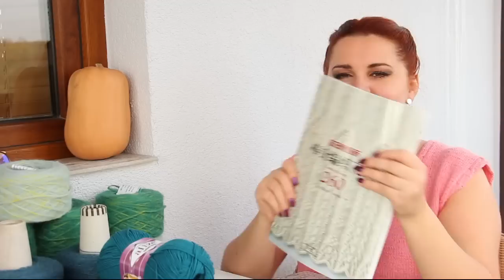Multe cumparaturi, fire si nu numai